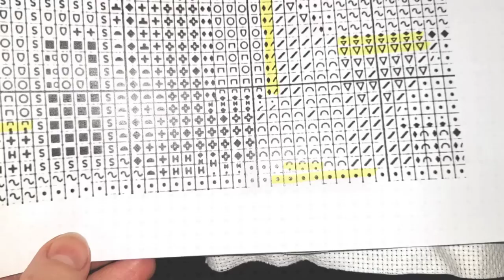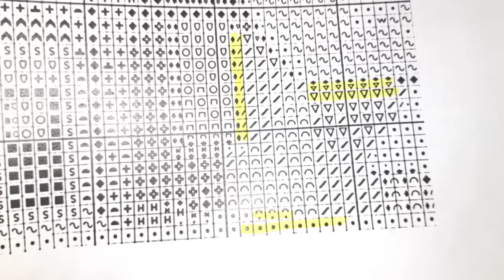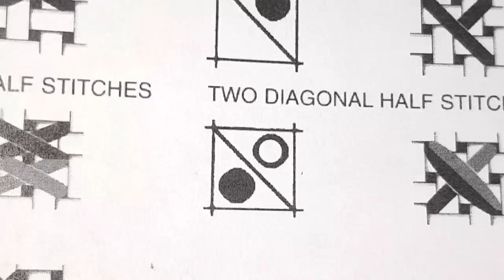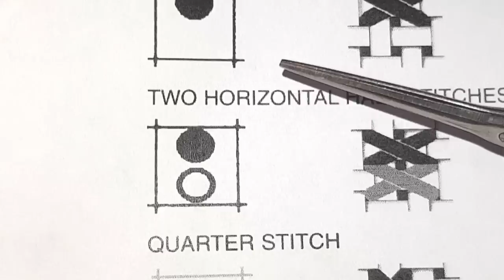УЗКОКРЕСТИКИ: как вышивать на канве, на равномерке.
Вышиваем  УЗКОКРЕСТИКИ вместе: горизонтальные, вертикальные, смещенные.
Рассказываю об особенностях схемы от Херитаж (Heritage).